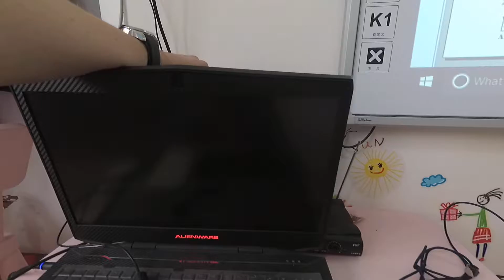шалим на первом